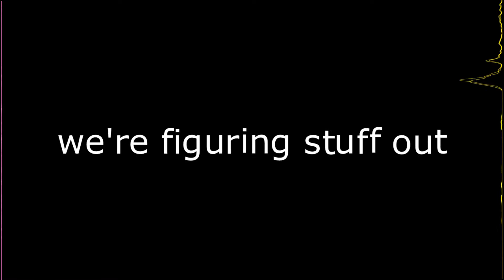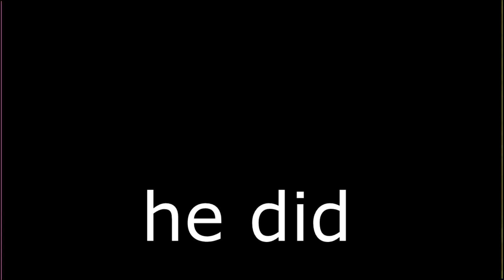That's Pretty Good, But it's Taken. Episode 1: StarWars Visions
We talk about the StarWars visions panel at anime expo.